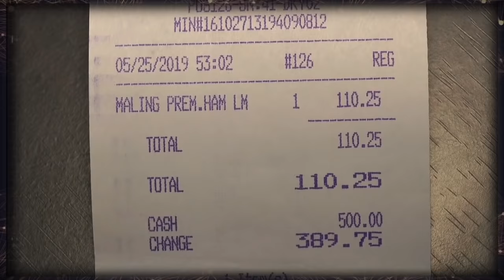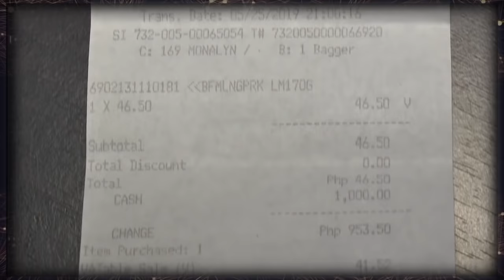IDOL RAFFY, HUMINGI NG SORRY KAY DEPT. OF AGRICULTURE SEC. EMMANUEL PIÑOL?!